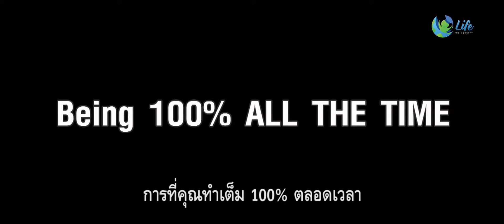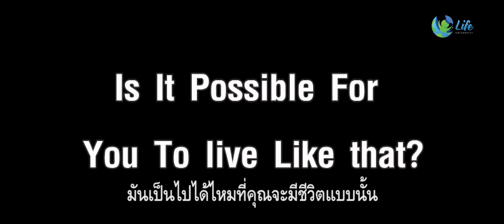Why do we need passion?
ทำไมเราต้องมี Passion?

หลายคนเข้าใจผิดกับความหมายของคำว่า Passion ว่าเป็นสิ่งที่คุณรัก
จริงๆ แล้ว Passion คือวิธีการที่คุณทำสิ่งใดสิ่งหนึ่งแบบ 100% ต่างหาก

มาร่วมกันค้นหาเป้าหมายชีวิตที่เต็มไปด้วย Passion พร้อมกันในงาน Finding Life Purpose & Passion รุ่นที่ 22

กำหนดการ : วันที่ 23-25 ก.พ. 2018 เวลา : 9:00-22:00 น.
สถานที่ : ไบเทค บางนา (EH 106)
สอนโดย : Coach Vas ซึ่งเป็น NLP Master trainer ระดับโลก

ลงทะเบียนฟรีไม่มีค่าใช้จ่ายที่

ร่วมกันแชร์และแบ่งปันของขวัญปีใหม่นี้ให้กับคนที่คุณรักด้วยนะคะ :)